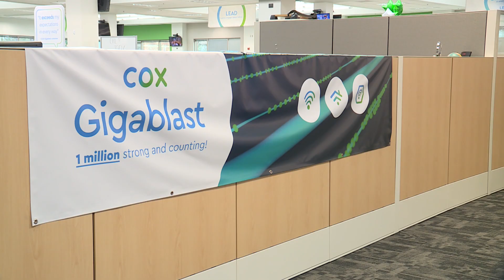Connectivity choices: More options for high-speed internet coming to Hampton Roads